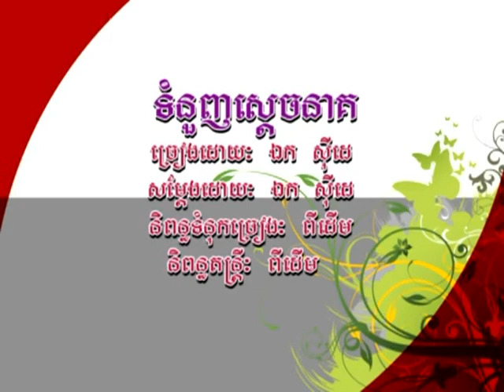Sopor Tevy, Ek Sede